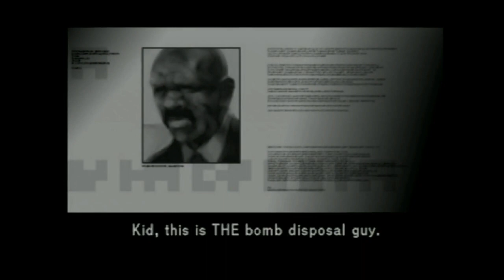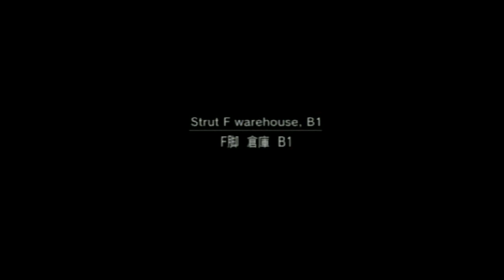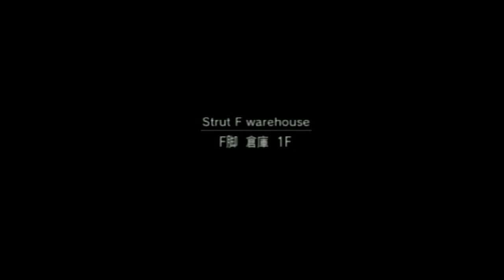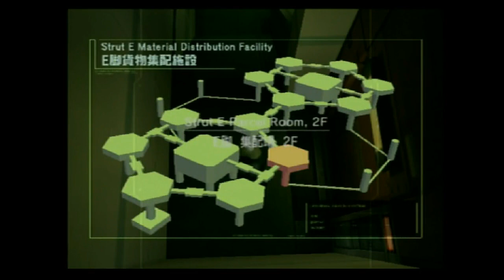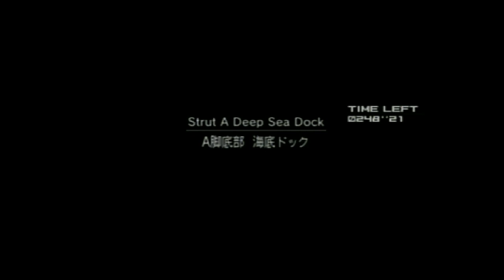Time to Play: Metal Gear Solid 2: Sons of Liberty - Part 3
Raidens mission objectives change as he works with a few allies in part 3 of Sons of ECW!